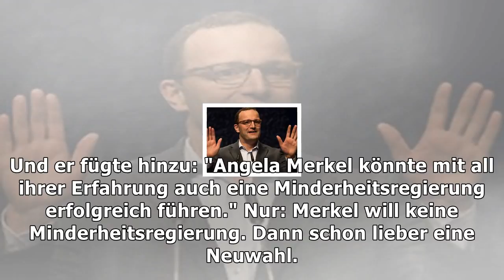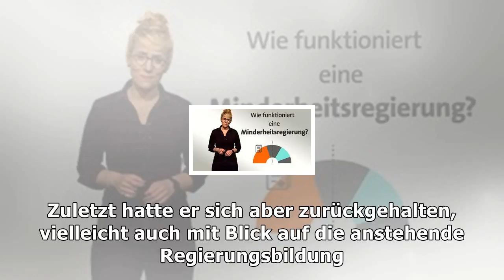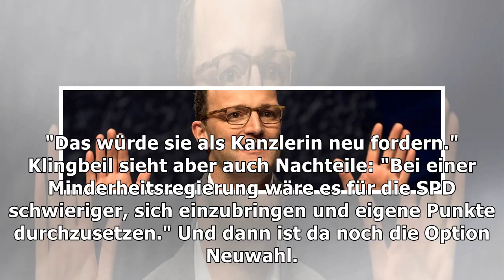Spahn, klingbeil und co: groko muss nicht sein